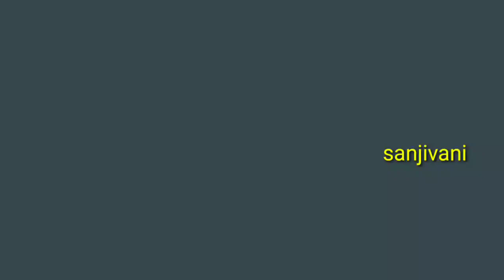Poudha lagaye free ke pot me 🌱 🌱